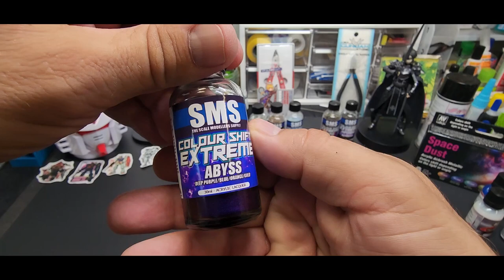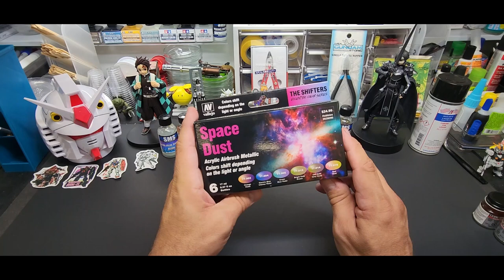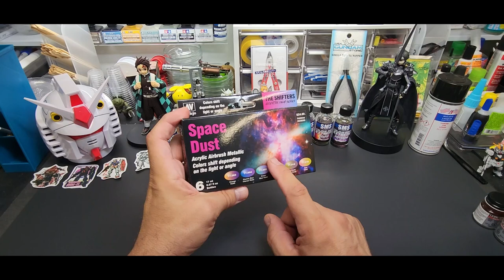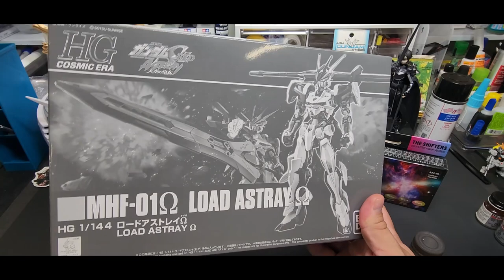Testing SMS Color Shift Paints - Great Looking Paint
On Reddit   u/Barbatos-Rex